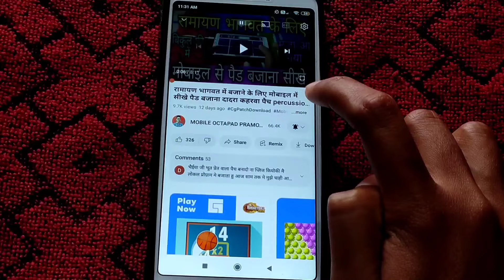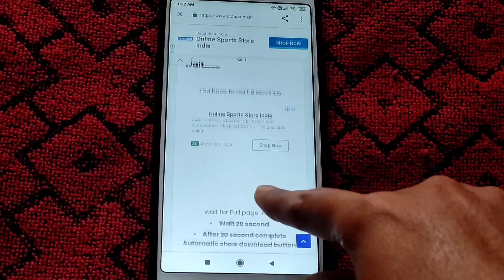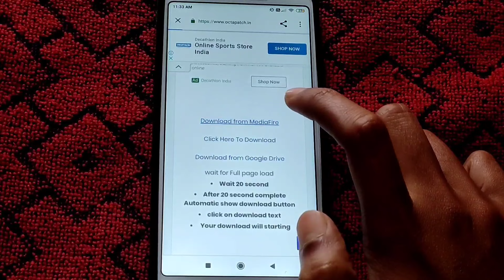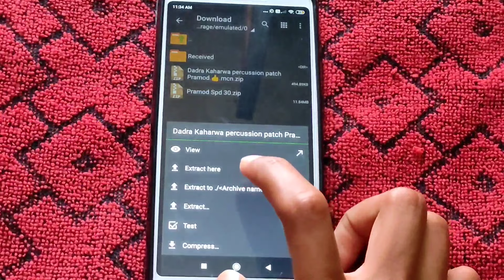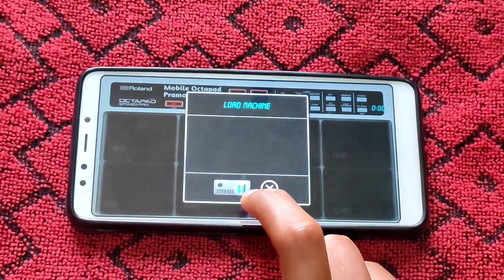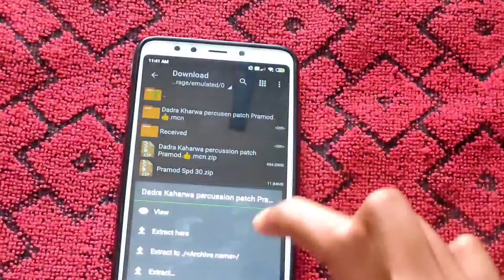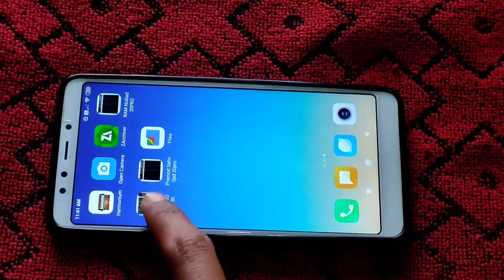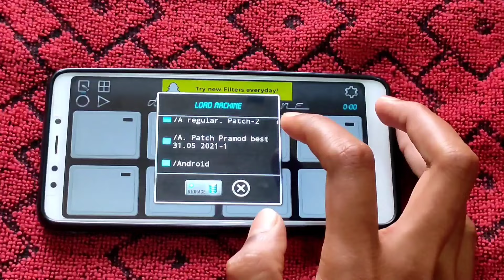पैच डाउनलोड लोड करना सीखें । Patch Download load karna sikhe 2022